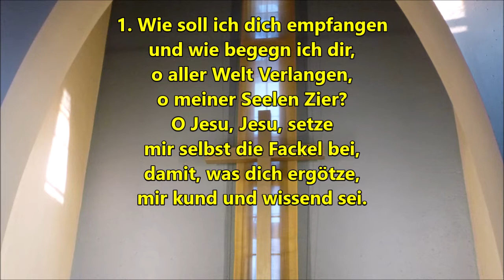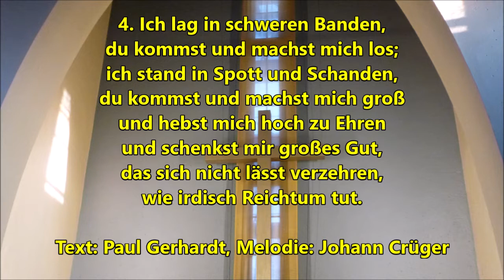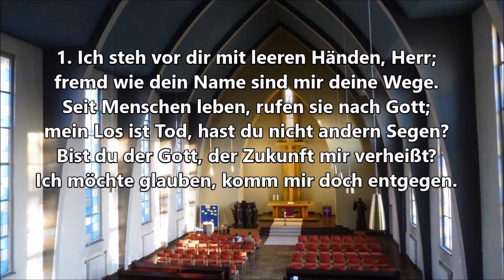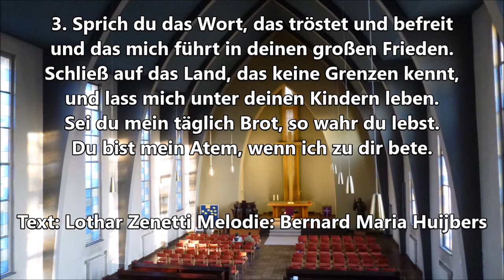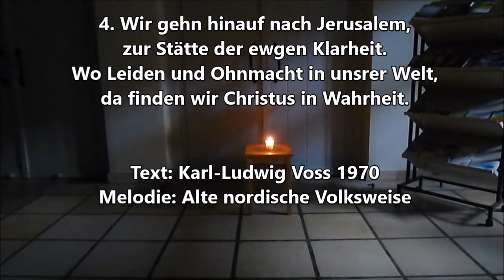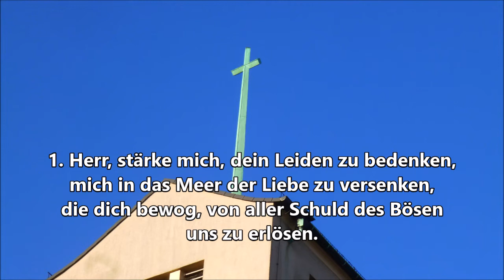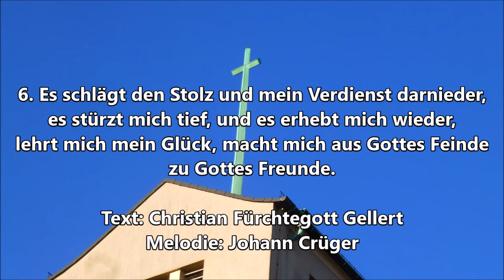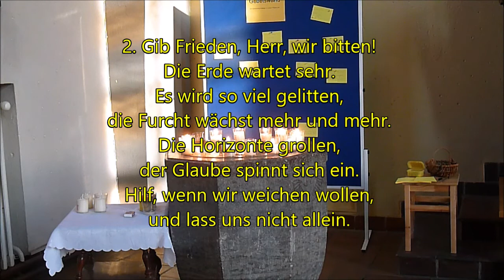Gottesdienst Palmsonntag 5 April